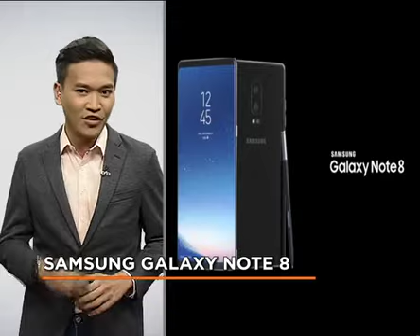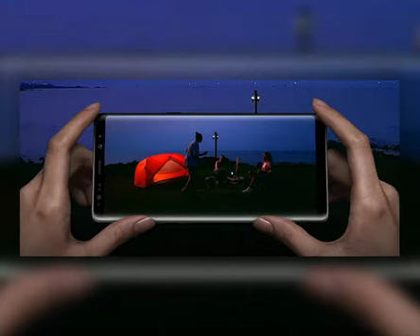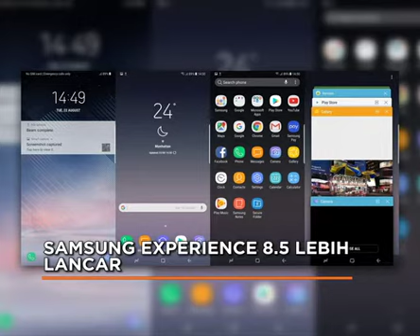5 perkara menarik Samsung Galaxy Note 8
Samsung Galaxy Note 8 dilancarkan hari ini di Malaysia dan menandakan kepulangan phablet kegemaran pengguna ke pasaran.